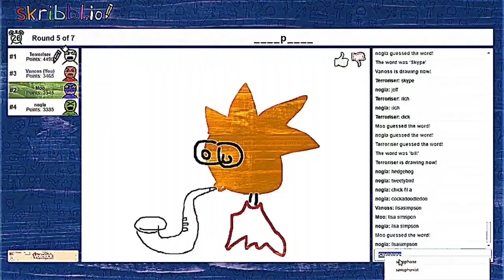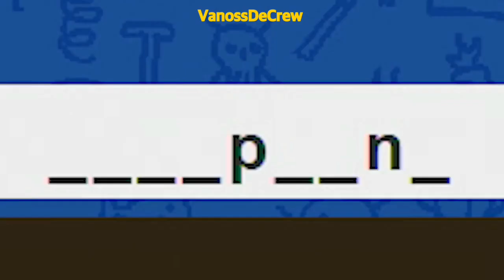Bing Boy, Instakills Gone - Best Of Vanoss & Friends Compilation #28